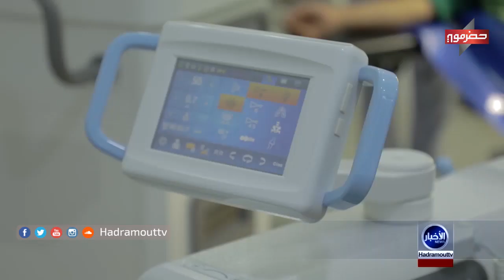اخبار 16 1 2019